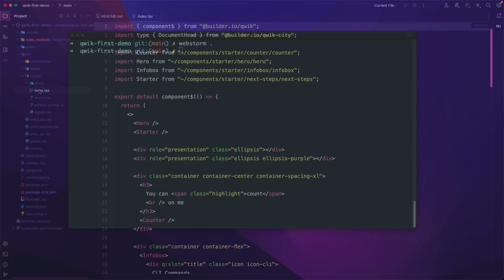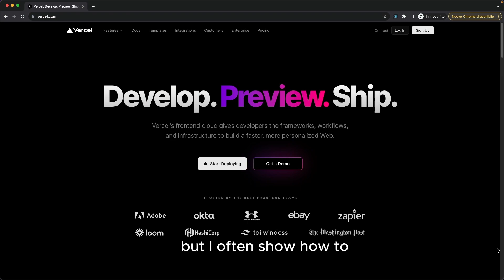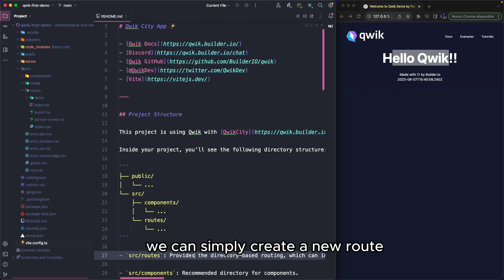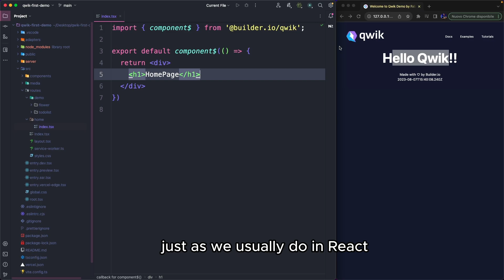01. Deploy a Qwik project on Vercel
How you can easily created an application in Qwik and deploy it on Vercel.
Qwik is an amazing framework created by Misko Hevery, the father of AngularJS and Angular.

LINKS:
➡️ Getting Started Qwikly:

CHAPTERS
00:00 Introduction
00:27 Create a Project
00:56 Vercel Adapter
01:37 Versioning on GitHub
02:00 Configure Vercel
02:40 Update the project